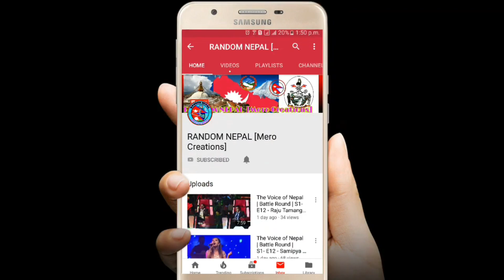Gorkhali/ Different types of favorite training process of Nepali Indian Army | जय गोर्खाली जय भारतीय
Using of this video on other channels without prior permission will be strictly prohibited. Facebook
Connect With RANDOM NEPAL [Mero Creations]